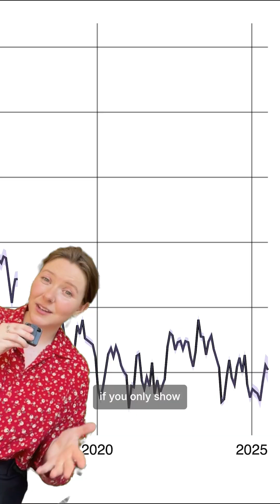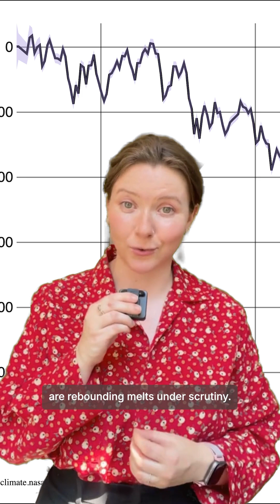Is the Antarctic ice sheet actually rebounding?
Experts have said the long-term decline in ice mass is clear and that cherry-picking small periods of time gives a misleading picture.